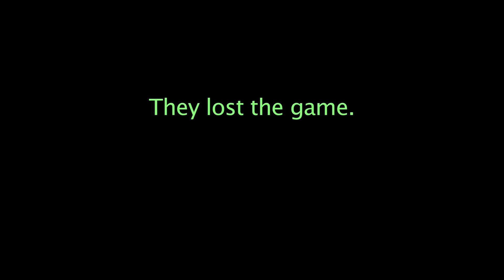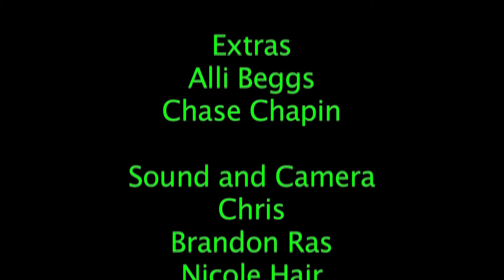Lost Chances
Thornapple Kellogg HS student anti-alcohol PSA